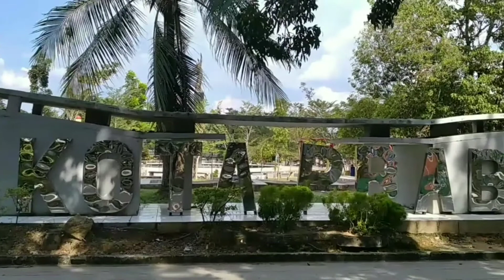Destinasi WISATA..Taman PRabujaya Kota Prabumulih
Wisata Taman kota Prabumulih#pemkot prabumulih
taman kota prabumulih alamat nya ada di
Jl. Jend. A. Yani, Gn. Ibul, Kec. Prabumulih Tim., Kota Prabumulih, Sumatera Selatan 31113 jangan lupa mampir ke prabumulih datang ke taman kota prabumulih..
Taman Kota prabumulih Dari jalan jenderal Sudirman pas nya depan pom bensin menuju taman kota prabumulih jarak nya lebih kurang tiga ratus meter cukup dekat bukan, yang dari luar kota prabumulih harus mampir di sini juga di siapkan wifi gratis oleh pemerintah kota prabumulih,,
Taman Kota Prabumulih  adalah eks Lapangan bola kaki prabu jaya yang di sulap menjadi taman kota prabumulih, pemerintah kota prabumulih menghias taman kota menjadi objek wisata kebanggaan uhang prabumulih, berbagai fasilitas olahraga di siapkan pemerintah kota prabumulih, untuk even - event besar, show, senam biasa di adalah di taman kota prabumulih di tengah taman di ada air mancur yang di hiasi warna - warni lampu dan ada patung, menghadap ke depan ada tribun taman kota prabumulih, sebelah kiri tribun ada  sarana lanjut tebing dan gedung olahraga milik pemerintah kota prabumulih di dalam gedung ada fasilitas lapangan untuk main bola volleyball dan fasilitas lain nya ,  di luar atau di samping gedung olahraga ada fasilitas lapangan bola basketball🏀, ada alat untuk olahraga yang di sediakan di taman kota prabumulih , walau pun sudah banyak tempat wisata di kota prabumulih Taman Kota Masih Jadi favorit masyarakat kota prabumulih ayo ke taman kota prabumulih